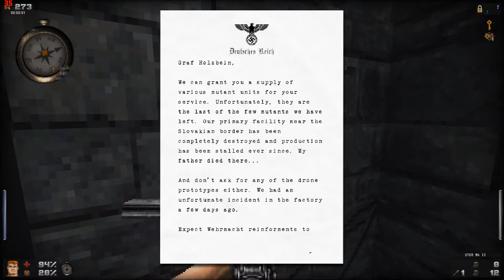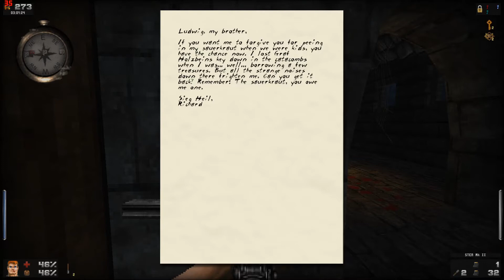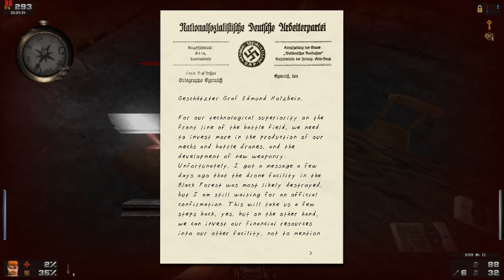Red Rage Setting In | Wolfenstein: Blade Of Agony - Part 9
Bonus video! Dayum, Red's being a bit of a Debbie-Downer this episode...